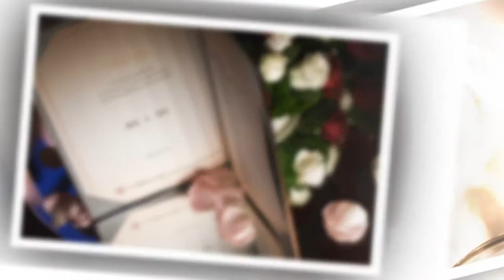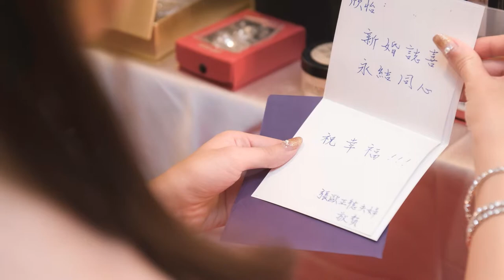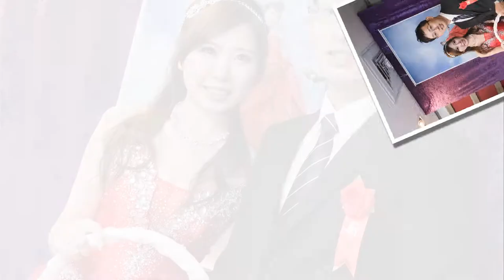【ChenKen-Image Studio | 垂和＆欣怡 | 晚宴 | 台北國際宴會廳 】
(背景音樂僅為試聽用,請勿公開場合撥放,勿作為商業用途,若涉侵權立即馬上移除)